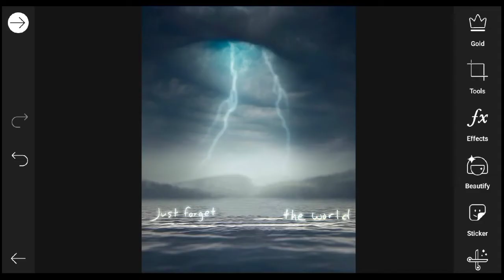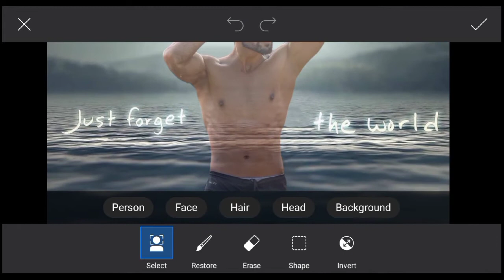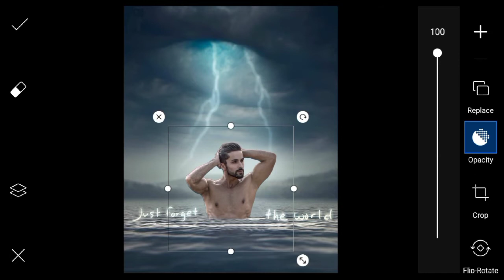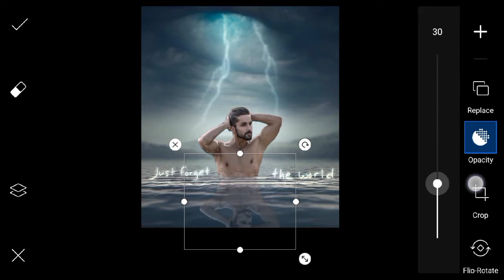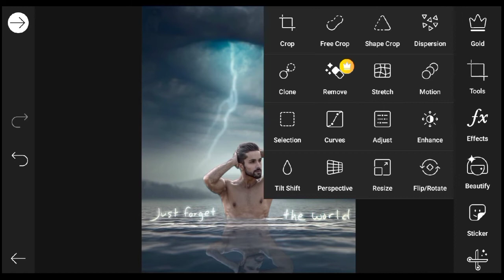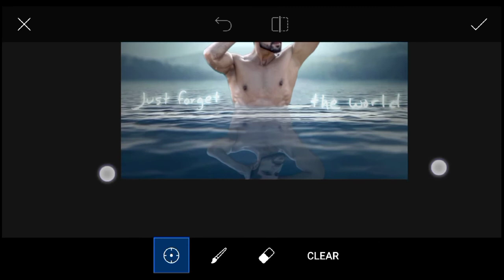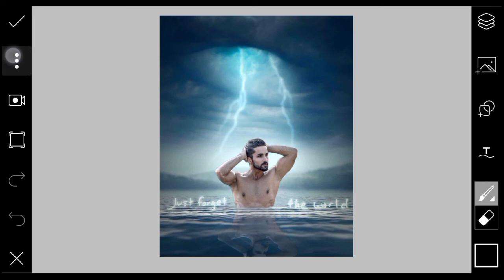PicsArt Editing - Pranav pg Photo Editing | Picsart Manipulation Tutorial | Instagram Viral Editing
Hey Guys,
BACKGROUND AND PNG IMAGE LINK IS HERE